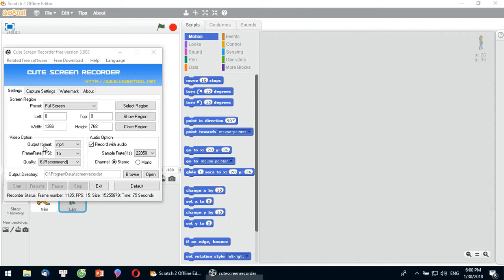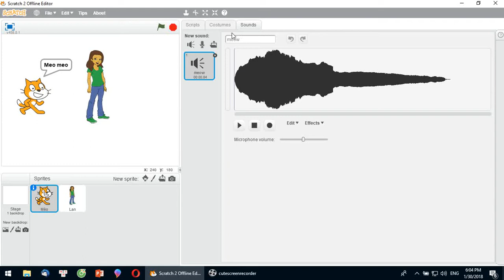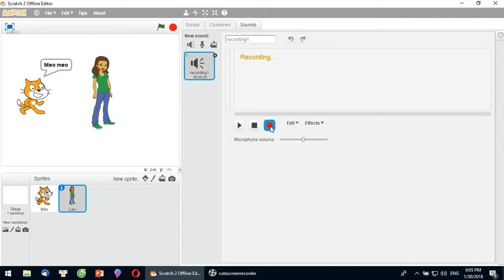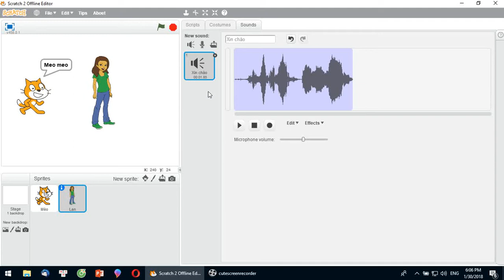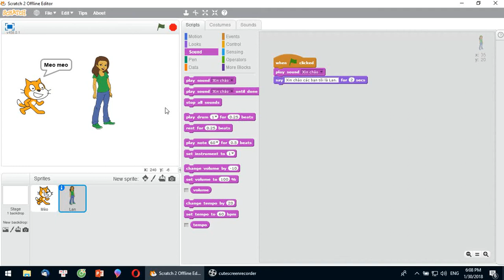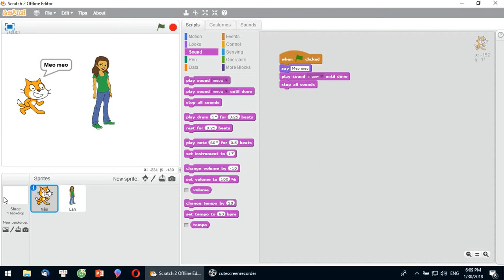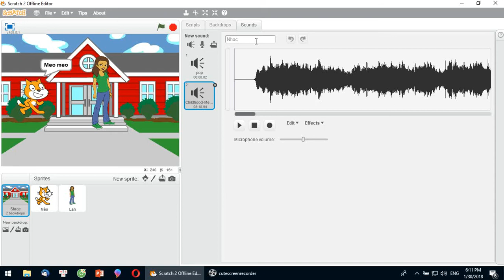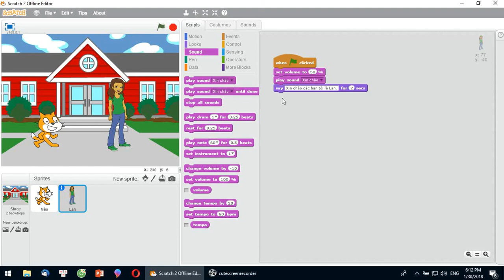Bai3P1 Am thanh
Phần 1, chủ đề âm thanh. Scratch Cơ bản.